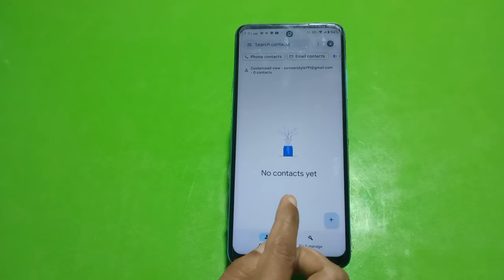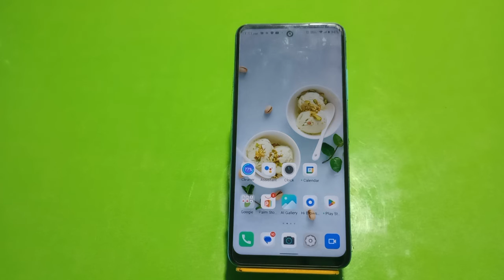Contact Show In Infinix Hot 20 5G Play, How To Show All Contacts In Infinix Hot 20 5G Play,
Contact Show In Infinix Hot 20 5G Play, How To Show All Contacts In Infinix Hot 20 5G Play, Infinix Hot 20 5G Play Mein Contact Show Kaise Karen,

Contact_Show_ Infinix Hot 20 5G Play